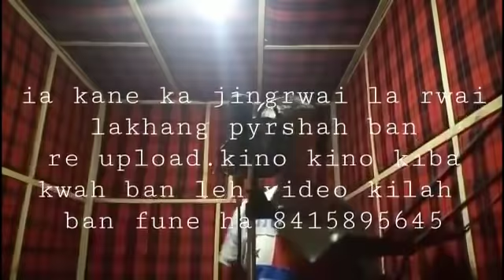Banjop ksing ||New song||Long katba long